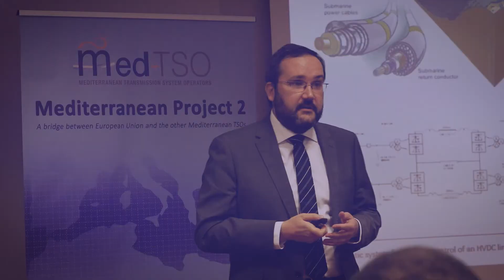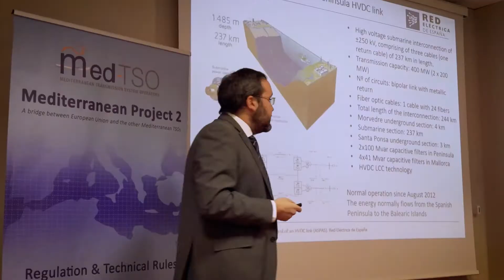TEASIMED - a resilient power grid to facilitate the energy transition in the Mediterranean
Over the next 2 years, the Association of the Mediterranean Transmission System Operators (Med-TSO) will embrace a new exciting EC supported project called TEASIMED. This endeavour is the result of their joint efforts in Mediterranean Projects 1 and 2.

The knowledge shared by Med-TSO members will be now put into practice to achieve an Efficient, Adequate, Sustainable and Interconnected MEDiterranean power system.